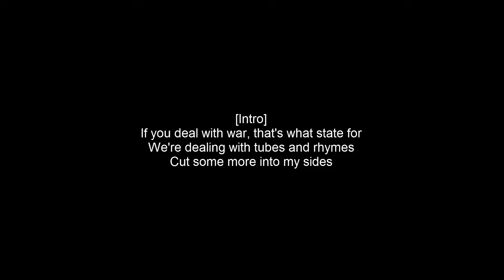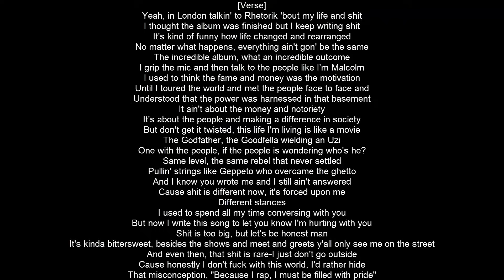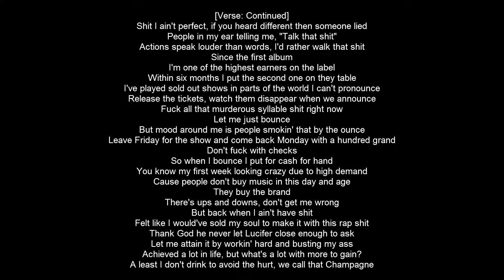Logic - 44 Bars [Lyrics]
New mixtape, out now.